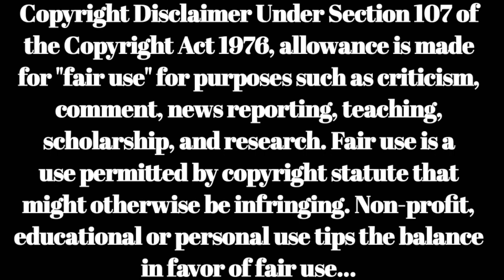Director Mohan Gandhi All Telugu Movies List | director mohan gandhi telugu cinemalu